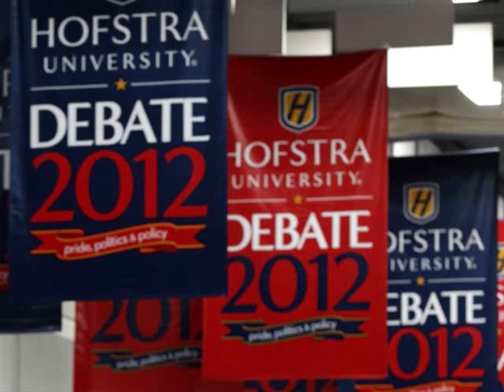Obama seeks to end Romney revival in second debate